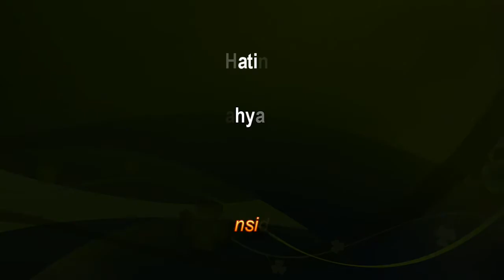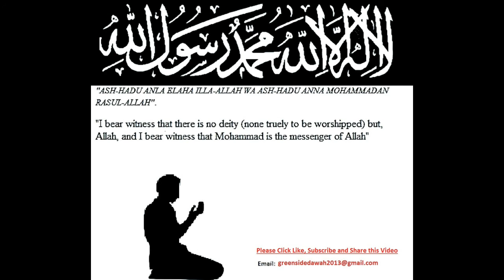English Lecture: Loving Dunya Hating To Meet Allah